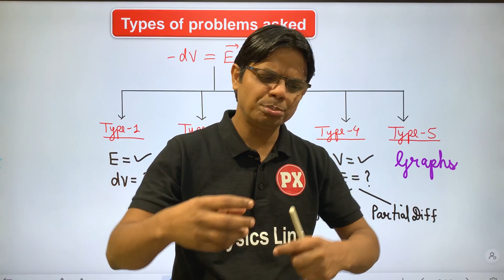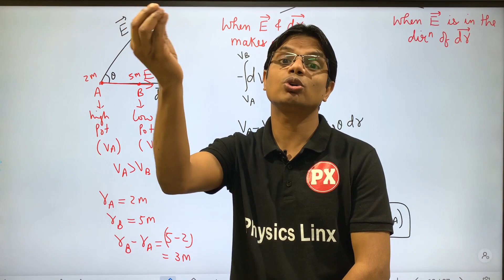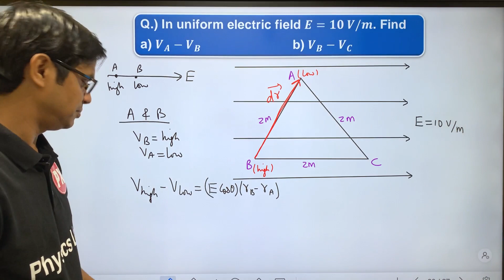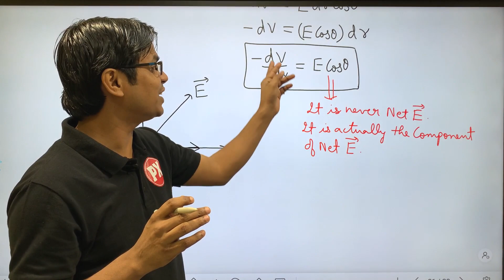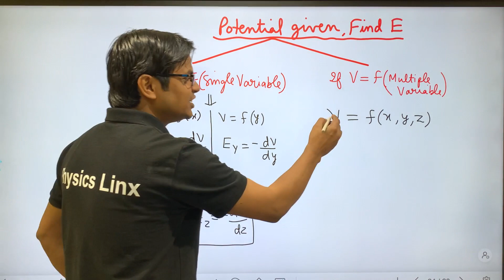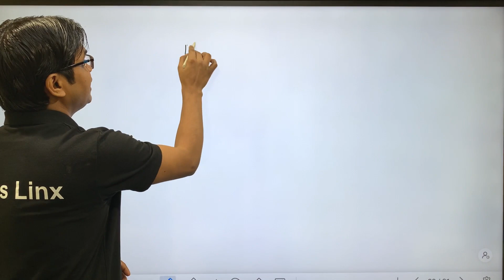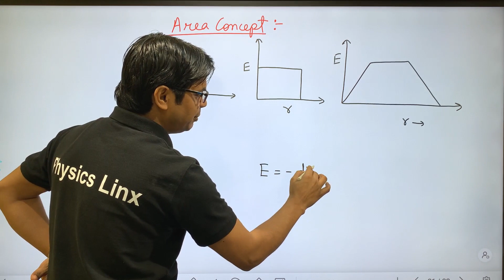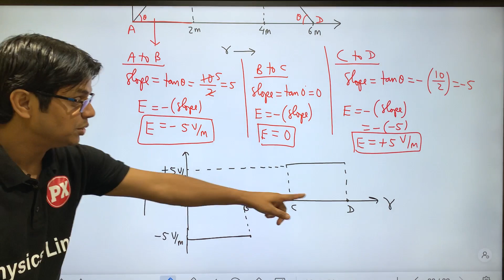Electrostatic Potential and Capacitance 07 : Relation between Field (E) and Potential (V) Part-2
Electrostatic Potential and Capacitance 07 : Relation between Field (E) and Potential (V) | Relation between Electric Field and Potential | Electrostatic Potential and Capacitance for Class 12 / NEET / JEE

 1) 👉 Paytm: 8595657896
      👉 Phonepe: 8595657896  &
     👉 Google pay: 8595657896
               or
 2) Anil Kumar,
👉 Central Bank of India, Vikaspuri, Delhi.